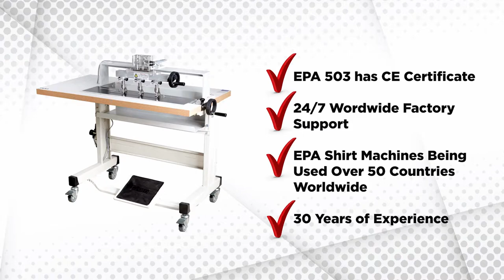Collar Marker Machine | EPA 503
Collar Marker Machine (EPA 503) produced by EPA Akin Shirt Machines.

EPA AKIN has been advancing shirt automation by designing and producing Collar Marker Machine for the industry since 1989. Our company’s top priority is to produce flawless shirt machines for our customers.

As a result, our commitments center around producing advanced Three Points Collar Marker Machine for the shirt automation sector. We market and sell our products to the largest shirt manufacturers around the world, while maintaining our small company responsiveness and personal sense of customer service.

EPA AKIN
"Innovative Leader in Shirt Machines"

Collar Marker Machine SPECIFICATIONS

- Accelerates manufacturing by making collar markings from three points

- Collar Marker Machine provides standard production

- Adjustable mark distance system
- Our Collar Marker Machine has quick and easy use by the operator

- Marked collars collected automatically through collar collection appliance (optional)

- A number of safety precautions protect the operator

- Our Collar Marker Machine has a CE certificate